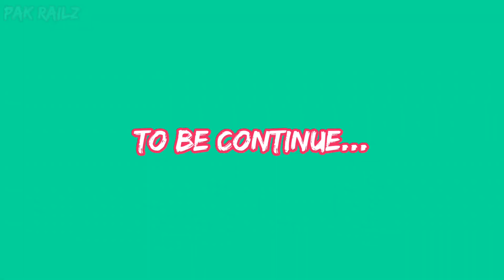Jinnah Express Train Journey | Part 8 | Lahore to Karachi | Pakistan Railways | Pakistan Railway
Watch About: Jinnah Express Train Journey Part 8 Lahore to Karachi Complete.

Jinnah Express Train 32DN travels from Lahore to Karachi Cantt. The departure time from Lahore is 14:30 and arrival time in Karachi Cantt is 07:30. The train stops at 6 stations during the journey, including Lahore Cantt, Khanewal, Rohri, HyderabadLahore Cantt, Khanewal, Rohri, Hyderabad and Karachi Cantt.  This train is managed by Pakistan Railways.

StationName     Arrival     Departure
Lahore                                       14:30
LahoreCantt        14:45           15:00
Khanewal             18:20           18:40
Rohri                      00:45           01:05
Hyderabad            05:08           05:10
Karachi Cantt       07:30

Fare: Lahore to Karachi
Ac Business Class  Rs. 5750
Economy Class        Rs. 1950

I Travelled from Lahore to Karachi on 18 March 2020. I tried to Capture my Complete Journey and InshAllah will Upload Part wise. I Hoped you Will Enjoy my Trian Journey.